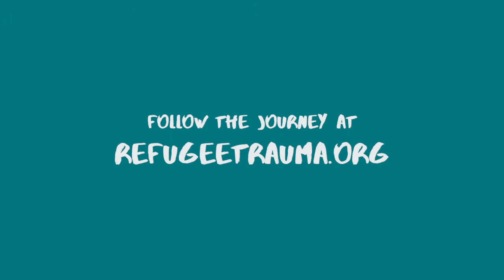RTI Resources Platform Introduction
Dear friends,

We hope that in these challenging times you’re looking after your health and well-being as much as possible. To support you with this, RTI and our partners have been creating fun and relaxing resources for you to try at home! For children and parents, this includes videos of songs, storytelling, and movement activities. For adults, there are meditation guides and breathing and relaxation techniques.

Resources will be posted regularly and be in a variety of languages. You will be able to find new RTI videos and guides here on Facebook.

We want the materials to be as useful to you as possible!

You can find more videos on the Resources platform on our

If you would like to support this series, and our remaining work, please consider making a donation